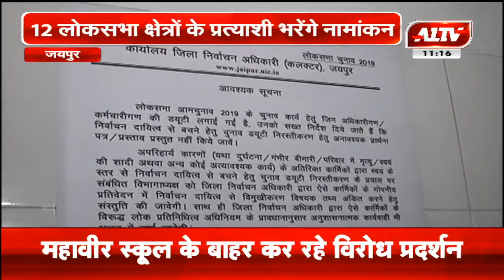जयपुर : आज से दूसरे चरण के लिए नामांकन, 10 से 18 अप्रैल तक भरे जाएंगे पर्चे